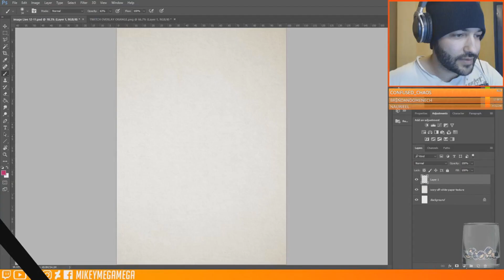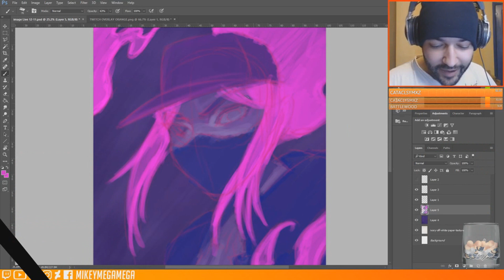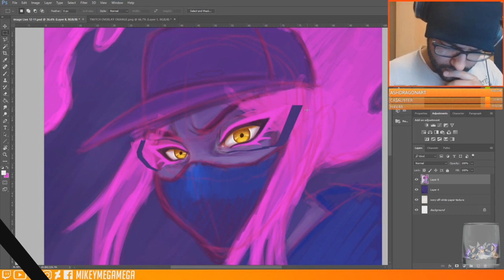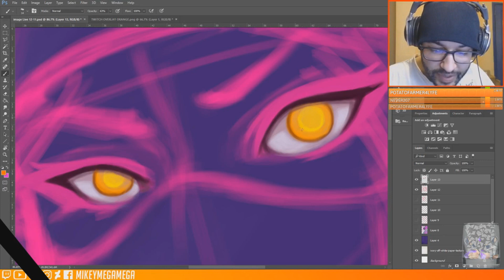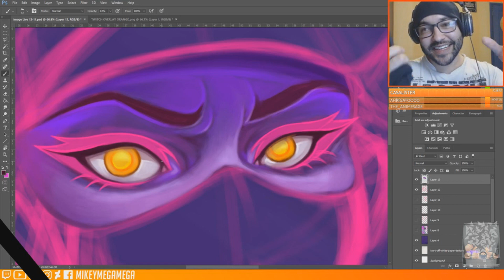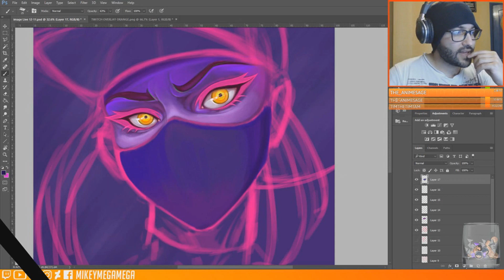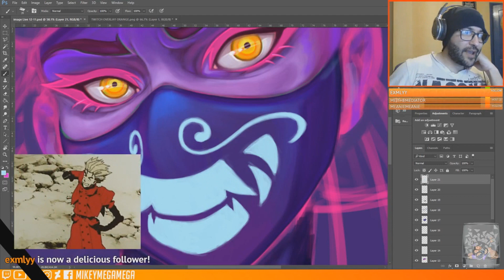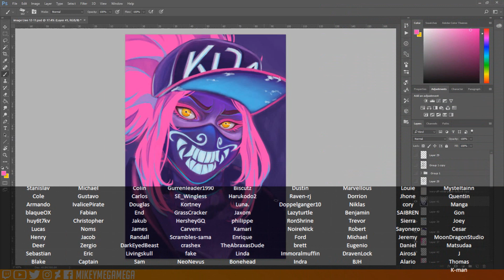KDA Akali + Ranting about Amazon - Draw With Mikey 105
Akali with The KDA skin and saturated look.
Draw With Mikey is the casual Chillout Midweek series where instead of mikeymegamega tutorials, I read your comments and see whats going on with you lot! I fill up the sketchbook with whatever I'm working on (often manga & anime) and maby during the Draw With Mikey you get on with your own Artwork too and we draw together! So get in the comments and say Hello - I'd love to hear from you!